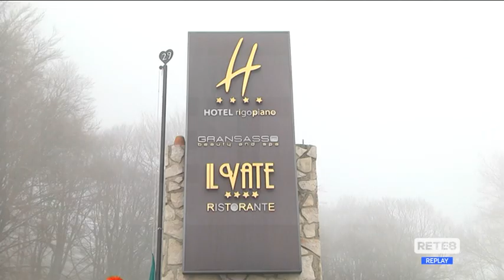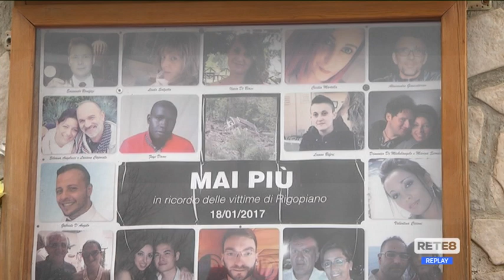Rigopiano - Le voci dei famigliari